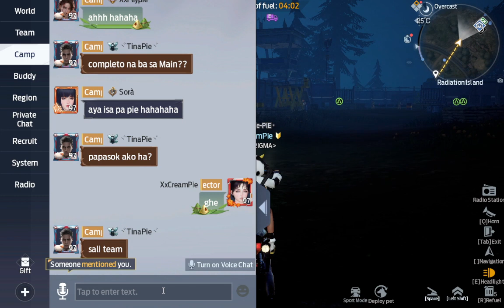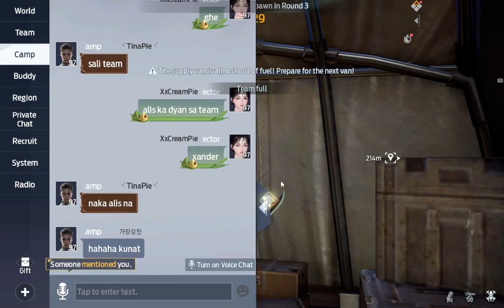radiation with undawgs